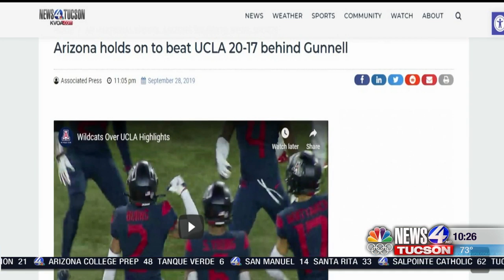UA Players praise Freshman QB Gunnel